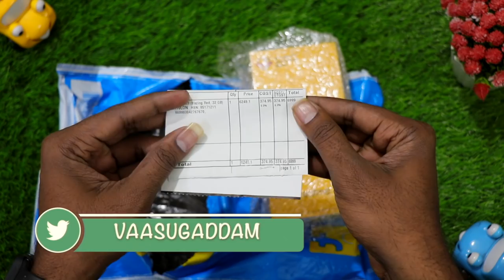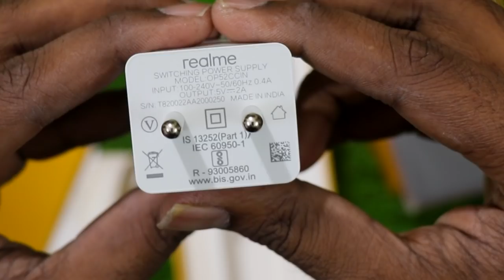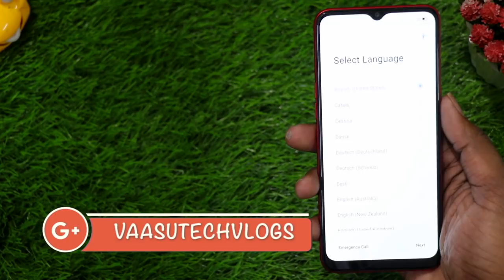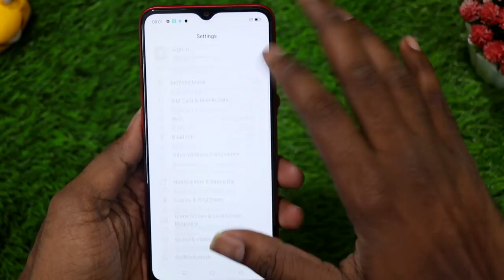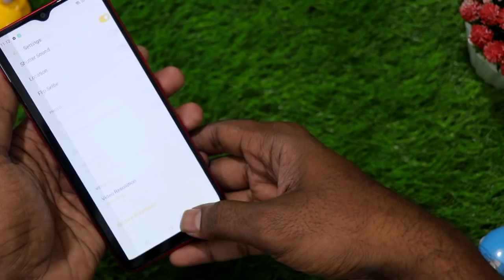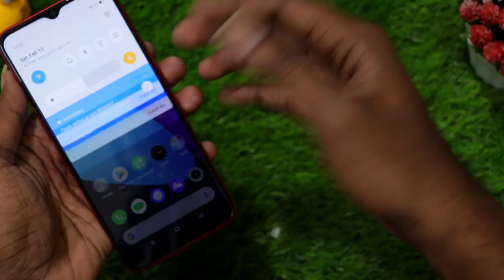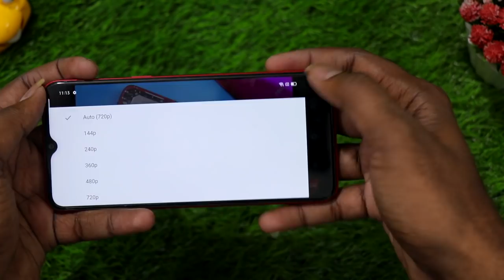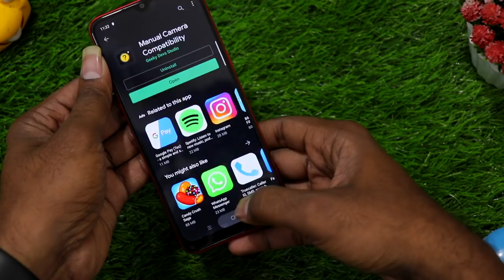Realme C3 Unboxing & Initial Impressions with Cam Samples || In Telugu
Hai Friends Munduga Mee Andariki Naa Channel Ki Swagartam,Eeroju Maroka Sarikotha Video to Meemunduku Vachessanu,Ee Video lo Meeku,Realme C3 Unboxing & Initial Impressions with Cam Samples || In Telugu || Detailed Ga Cheputanu,Videoni Chivaravaraku Chudandi,Mariyu Videoni Like Cheyadam Marichipokandi.

43inc 4k.
50inc 4K.